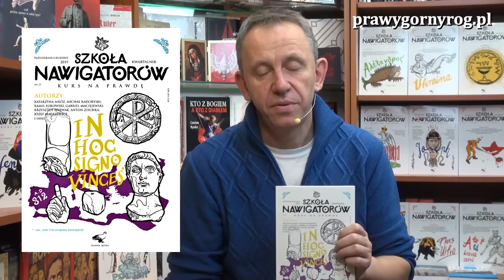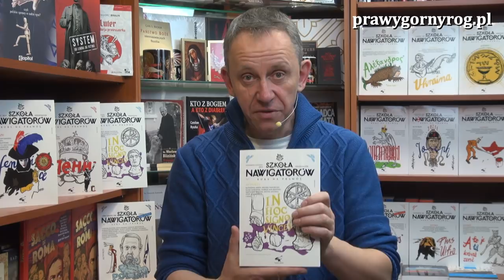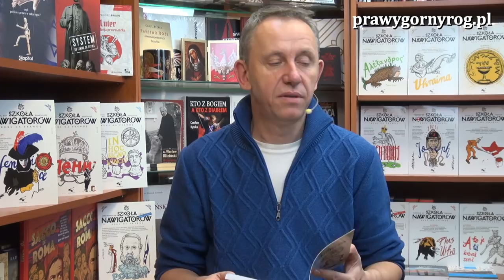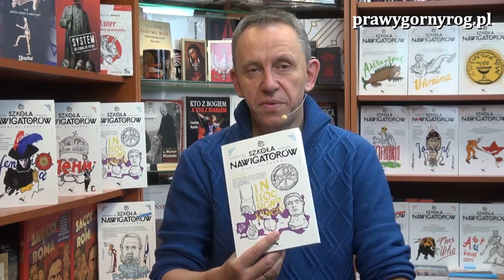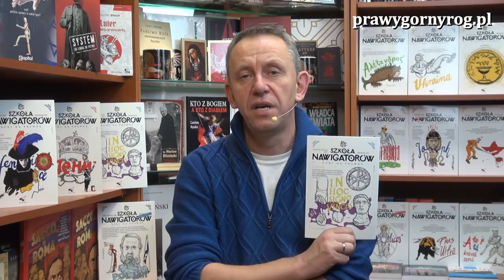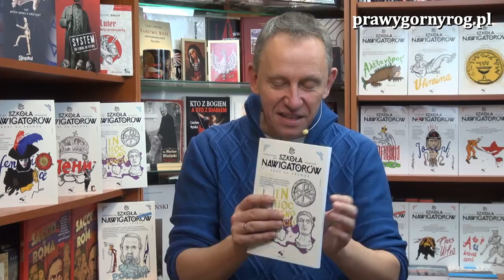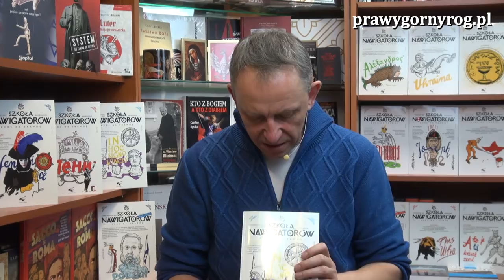Gabriel Maciejewski: O kwartalniku Szkoła Nawigatorów nr 25 - "rzymskim"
Pogadanka Gabriela Maciejewskiego o najnowszym - 25 numerze Szkoły Nawigatorów poświęconemu Rzymowi.
Spis treści:
Harold J. Berman, Rewolucyjny charakter rewolucji papieskiej z tomu „Prawo i Rewolucja”. Kształtowanie się zachodniej tradycji prawnej
Katarzyna Mróz, Pamięć o Saracenach w Italii
Michał Radoryski, Islam w polityce cesarstwa wobec Rzymu - analogie ze współczesnością
Krzysztof Śpiewak, Piotr z Murrone, czyli soft power
Kamil Łukowski, Papież i sowi król
Gabriel Maciejewski, Sacco di Roma
Benvenuto Cellini, Żywot własny przez niego samego spisany. (Fragmenty)
Anton Zischka, Italia dzisiejsza. (Fragmenty)
Józef Mackiewicz, Watykan w cieniu czerwonej gwiazdy (Fragmenty)
Ernst Kantorowicz, Fryderyk II 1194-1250 (Fragmenty)